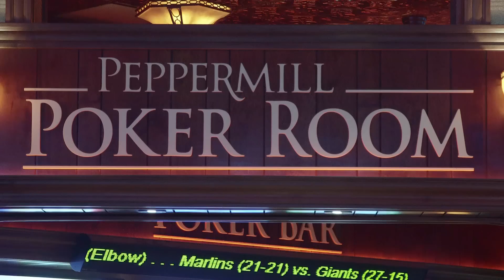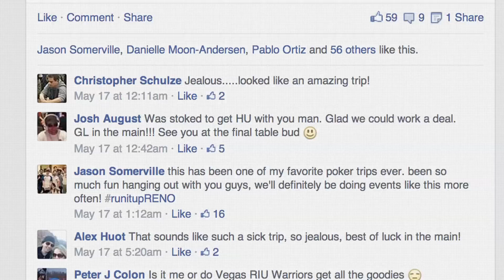Run it UP Reno!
In May 2014, the legion invaded the Peppermill Casino Resort & Spa in Reno.  join me for a look back at one of my favorite events of the year and a peek at what's next to come :)